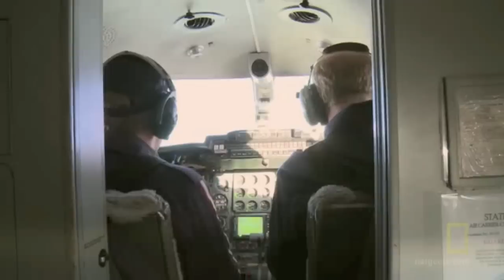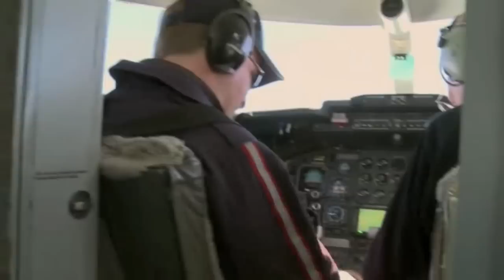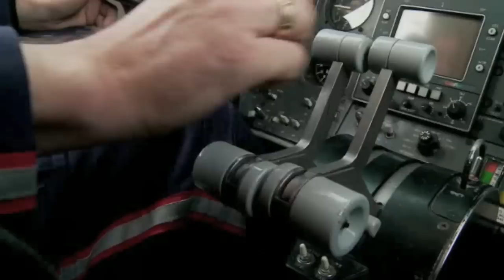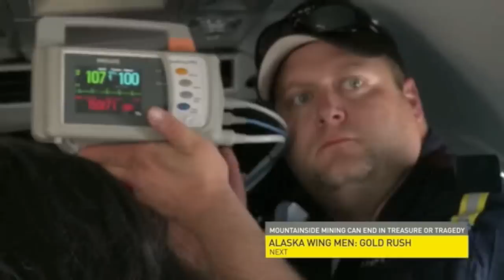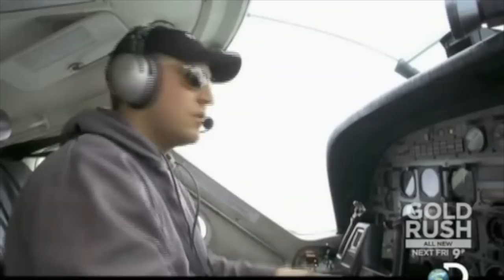Alaska EMS Fixed Wing